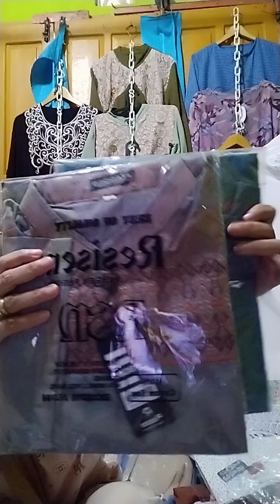10-3-2023 BARU LAGI SEMUA BOMSALE🔥GAMIS ANAK,BRUKAT MALIKA,MIDI CERUTI,KOKO BORDIR,WA0895-4114-62800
BARU LAGI yuk SEMUA BOOMSALE🔥GAMIS ANAK,BRUKAT MALIKA,MIDI CERUTI,KOKO BORDIR, WA.0895-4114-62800

HABISKAN Lelangan Premium murah👍stok Lebaran bestii🥳elegant✓modis✓simple✓terbaru☎️ 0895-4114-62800

JANGAN RAGU JANGAN BIMBANG BUNDA ..SEBELUM KEHABISAN LANGSUNG DI ORDER YUK👍

Terimakasih sudah Menyimak video ini Sampai selesai jangan di skip yah 🙏😊